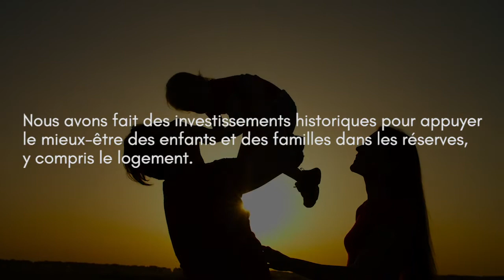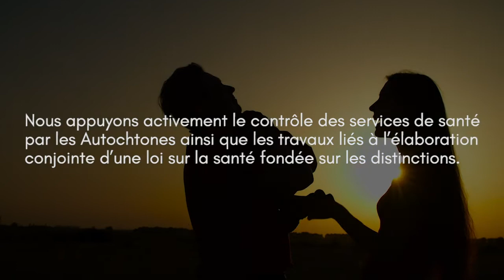Ministre Miller lors du 5e anniversaire du rapport de la Commission de vérité et réconciliation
Aujourd’hui, le ministre Miller parle du 5e anniversaire du rapport de la Commission de vérité et réconciliation et des progrès réalisés dans la mise en œuvre des appels à l'action de celle-ci, et reconnait qu'il y a encore beaucoup à faire pour bâtir un meilleur présent et un meilleur avenir pour les Premières Nations, les Inuit et les Métis.